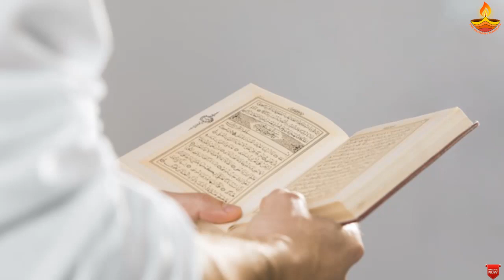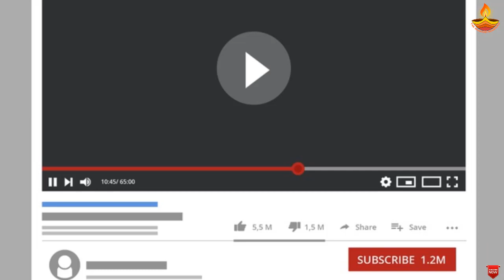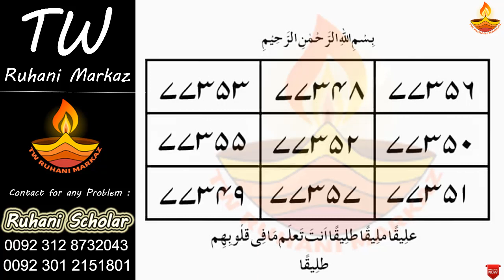Manzil Sharif Ka Khas Naqsh | Jadu,Jinnat,Nazar e Bad or Bandish Ka Naqsh | Kala Jadu Khatam Taweez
Kala Jadu ka naqsh, Jinnat ka taweez, Nazar e bad ka taweez or Bandish ka tor taweez. Har qisam ke masly ka boht hi khas aastish or musalas naqsh.

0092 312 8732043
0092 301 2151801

Manzil Sharif Ka Khas Naqsh | Jadu,Jinnat,Nazar e Bad or Bandish Ka Naqsh | Kala Jadu Khatam Karne Ka Taweez

Har Qism Ki Bandish Ke Naqsh Ki Khas Zakat | Youm e Ashura Ka Wazifa | 10 Muharram Ka Khas Amal

Har Tarah Ki Bandish Todne Ka Amal | Jadu Ki Bandish Ka Tor | Har Kisam Ki Bandish Aur Jadu Ka Tor

Jadu Ki Iqsam or Fori ilaj | Jadu Jinnat Ka ilaj Quran Se | Kahf Ka Wazifa | Jadu Ka Tor

Maldar Hone Ka Wazifa | Dolat Mand Banne Ka Wazifa | La Hawla Wala Quwwata illa Billah 1000 times

Karobar Ki Bandish Kholne Ka Wazifa | Jadu Ki Bandish Ka Tor | Kalay Jadu aur Bandish Ka Ilaj

Shadeed Ranj o Gham aur Musibat Me Kon Sa Wazifa Karen | Ranj o Gham Ki Dua | Musibat Ka Wazifa